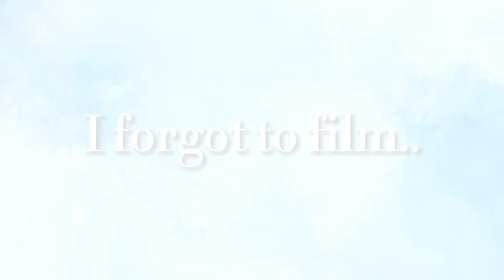VLOG: Grocery Shopping + GRWM ( * a realistic chaotic day with me)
This so far has been one of my favorite videos to film. *Note to future self, get a mic if you want to record in the store, or else the audio is garbage*. Get ready with me, come with me to get groceries, re-organize my room, and just chat!